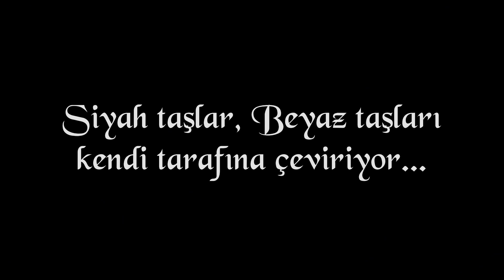Pawn of the Dead Türkçe erken erişim trailer'ı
Uzun bir süredir üzerinde çalıştığımız oyunumuz Pawn of the Dead'in Steam sayfası hazır! 27 Ağustos'ta Steam'de erken erişimde çıkış yapacağız.